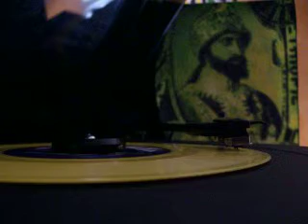Bad More Version (Stars)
Side B: Junior Ross & The Spears - Bad More Than That
in Babylon Fall (1976)
Produced by Tappa Zukie
Label Stars (1976)
Studios: Recording at Channel One (Kingston, JA)
Mixing at King Tubby's (Kingston, JA)
Mixing Engineer : Scientist
Engineer : Phillip Smart & King Tubby & Prince Jammy

Vocals : Junior Ross
Drums : Sly & Santa Davis
Bass : Robbie & George Fullwood
Guitar : Chinna & Tony Chin & Bingy Bunny
Keyboards : Keith Sterling & Ansel Collins & Gladstone Anderson & Augustus Pablo
Horns : Bobby Ellis & Vin Gordon & Headley Benett
Percussions : Scully Simms & Sky Juice